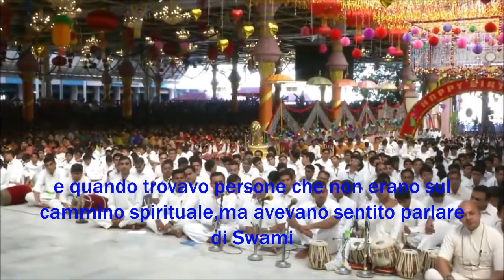LEONARDO P. GUTTER: " SWAMI NON CI DELUDERA' MAI"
Intervento di Gutter nel novembre 2017 in occasione delle Celebrazioni del Compleanno di Swami-
Gutter ci ispira attraverso consigli e condividendo le sue esperienze con Swami-